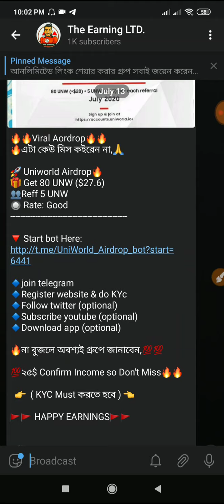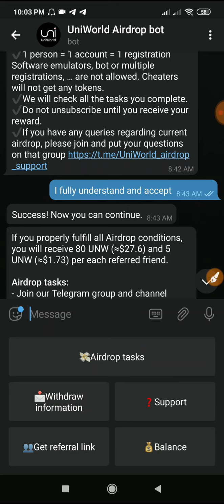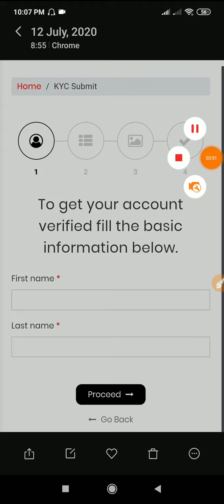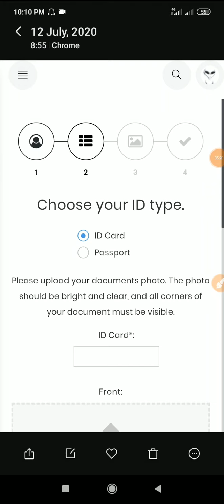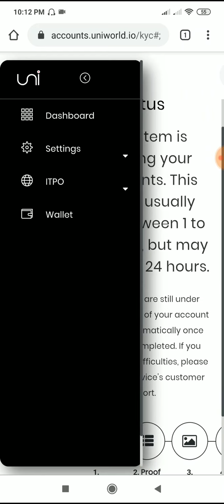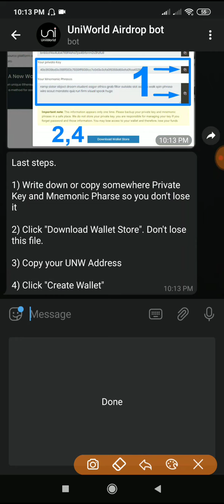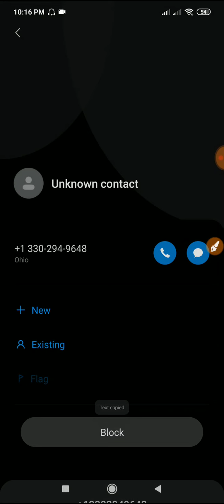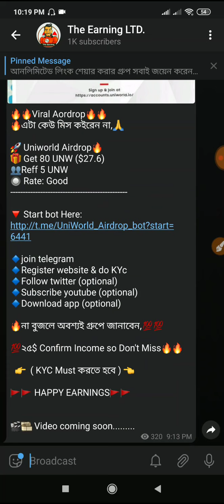UniWorld সাথে সাথে ১৫০৳, সাথে আরো ২০০০৳ ইনকাম করুন 💥। কেউ মিস করবেন না 🙏|| The Earning LTD,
🌐Follow Our All Platform🌐